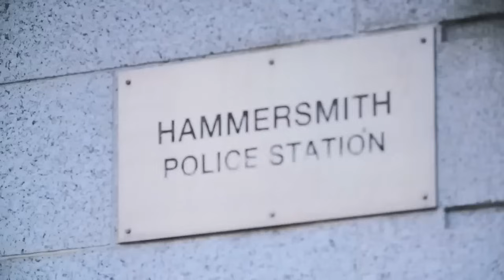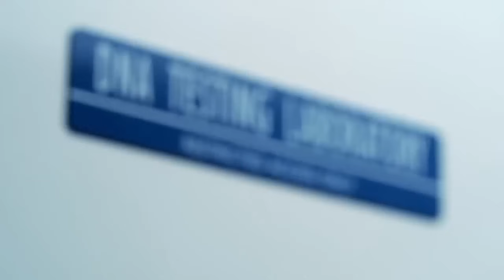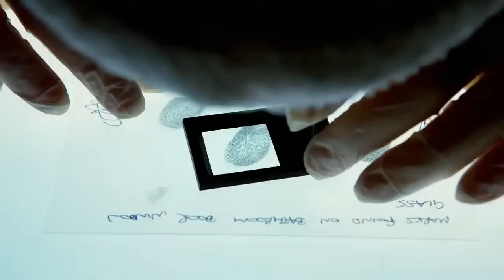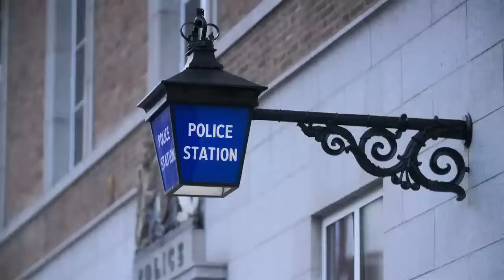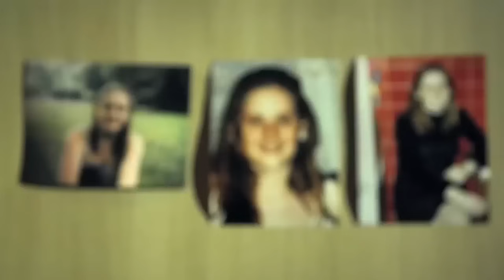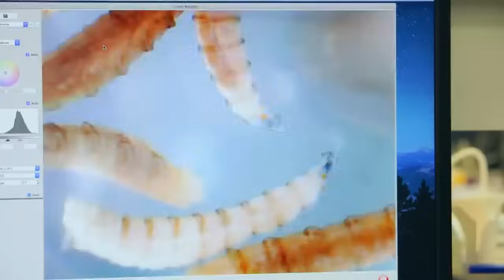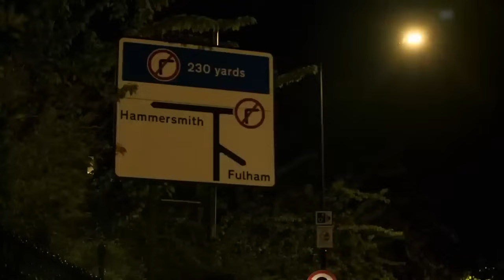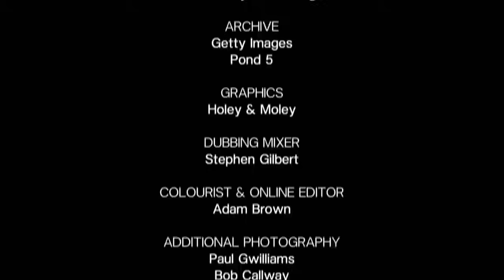The Brutal Murder of Sinead Healy | British Crime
Sinead Healy, a 26-year-old woman from Tipperary, had moved to London to start a new life.

She suddenly disappeared on October 18th 2000. In a shocking revelation, the spotlight soon fell on Sinead’s ex-boyfriend Kenneth Lynch.

Her family believed he couldn't be capable of such a heinous crime, until the evidence against him became overwhelming.